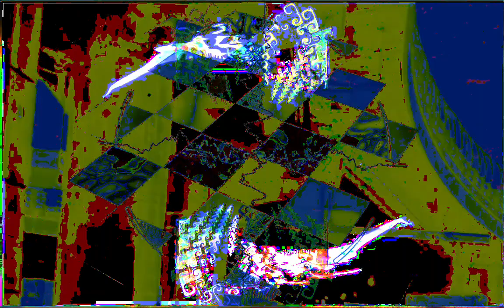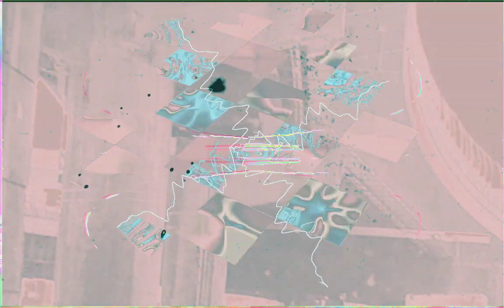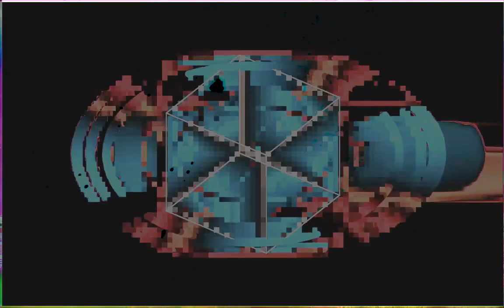Forms of sound made real from beyond all voids of nothingness - Structure without structure manifest